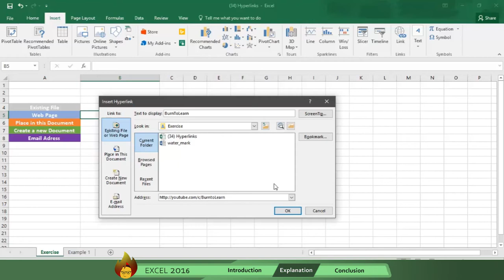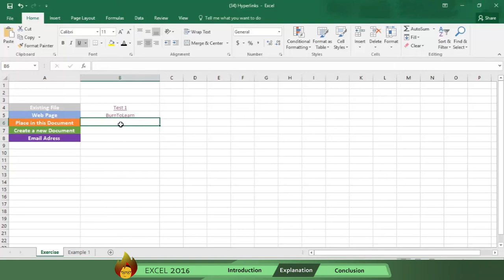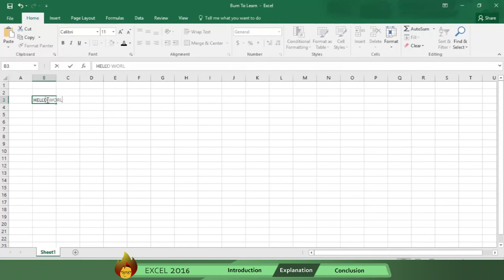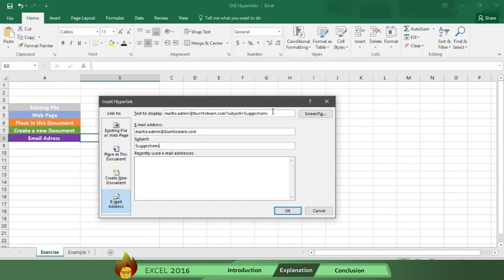How to use HYPERLINKS on Excel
This video shows you how to handle HYPERLINKS. Burn to learn focuses on a simple way to solve this problem. We show you what a hyperlink does as well as how to 1) change information or data when using hyperlinks, 2) apply five different ways to do so, and 3) use the ¨CTRL + K¨ Keys as shortcuts just as part of the process to do it. Learning how to use Hyperlinks is what this video is all about, be sure and checkout the entire playlist